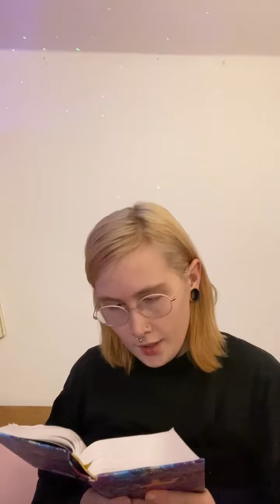Evangelium für den zweiten Sonntag nach Epiphanias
Lesung aus dem zweiten Kapitel des Johannes Evangeliums, gelesen Von Johanna aus dem Jugendkreis in Voslapp.